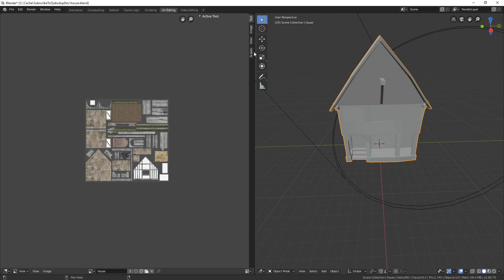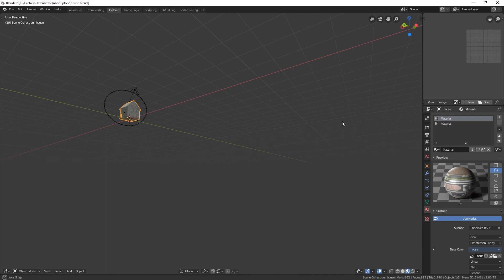Blender: Find Location/Path of Image ("Where is my Texture?")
Trouble finding your texture on your hard drive after opening an ancient blend project? No problem, I had the same thing!